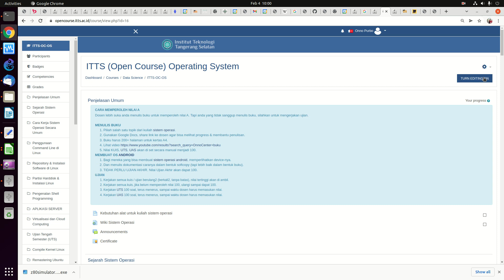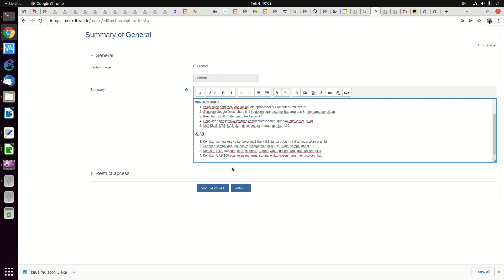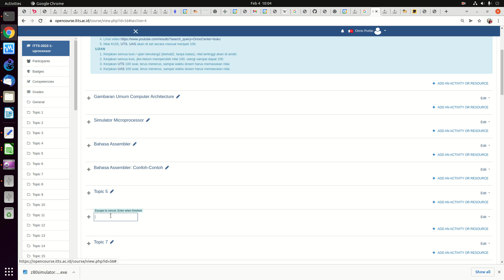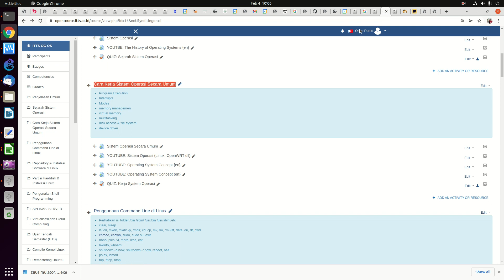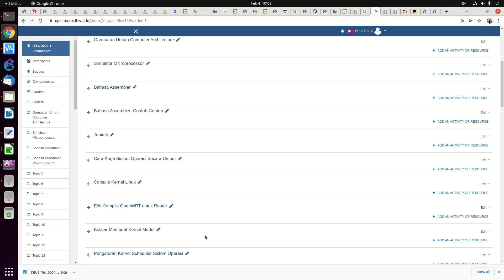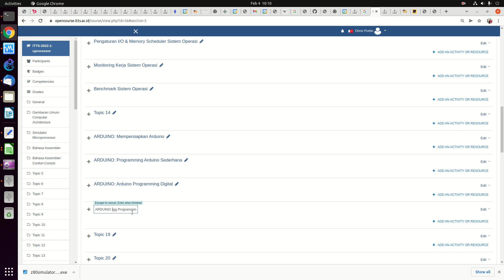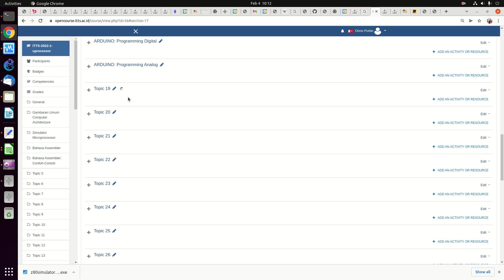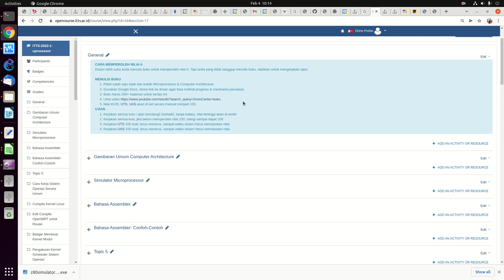20220204 ITTS MICROPROCESSOR mengisi outline kuliah computer arch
ITTS MICROPROCESSOR mengisi outline kuliah computer arch

OnnoCenter